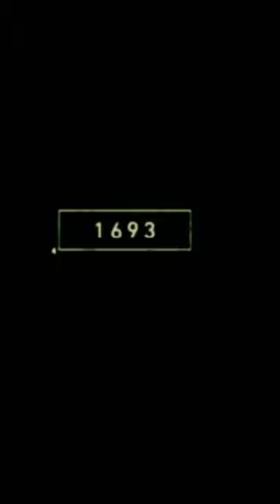2022 elephant//and// 3000 bce elephant old animal 🥺🥺😲